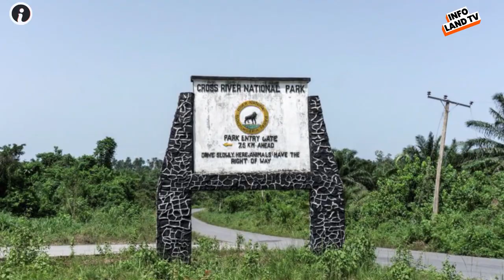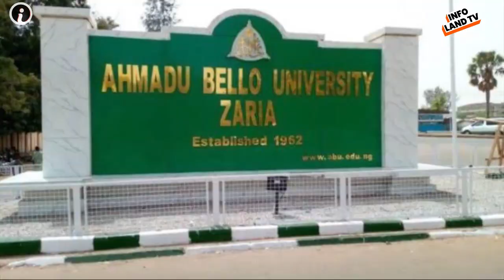Top 12 Most Beautiful Cities in Nigeria 2023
Nigeria is the most populous country in Africa, with over 200 million people. In this video, we are going to show you the 12 most beautiful cities in Nigeria, according to the criteria of beauty, development, cleanliness and tourist attraction.
Here is the ranking of the 12 most beautiful cities in Nigeria:
1. Abuja. it is the federal capital of Nigeria, located in the center of the country. It is a modern, organized and well-developed city, home to major government bodies, foreign embassies, international institutions and private companies. Abuja is a green city, which has many green spaces, parks and gardens. Abuja is also a cultural city, home to the National Museum of Nigeria, the National Cultural Center and the Aso Rock Memorial. Abuja is a city to visit to discover the political and administrative heart of Nigeria.

Pour tous Problemes de droit d'auteur, veuillez nous contactez svp.

Copyright : Tout le matériel de tierce partie dans mes vidéos est triplement vérifié pour les restrictions de droits d'auteur et pour les licences CC. Sachez également que, selon la loi américaine, de courts extraits de matériel protégé par des droits d'auteur peuvent être utilisés dans le cadre d'un usage équitable, car mon travail est éducatif. Toutefois, si vous pensez que j'ai utilisé du matériel protégé par le droit d'auteur, veuillez me contacter directement et je le retirerai immédiatement.
Copyright: All third party material in my videos is triple checked for copyright restrictions and CC licenses.